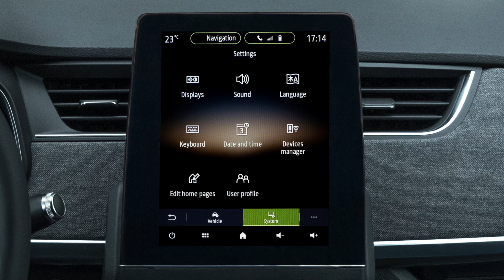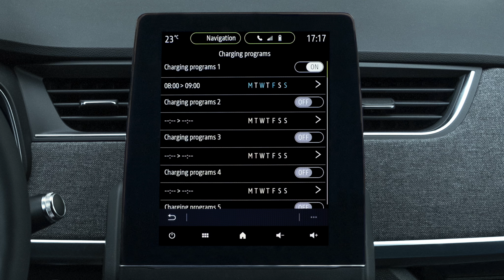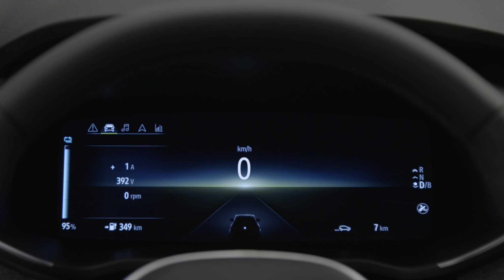EASY LINK OPLADNINGSPLAN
NY RENAULT ZOE (DAN)